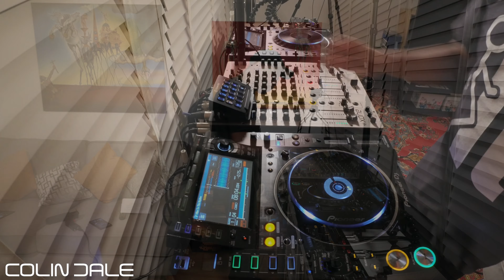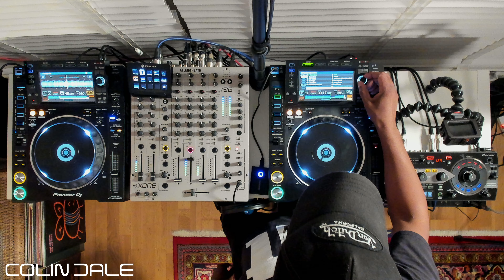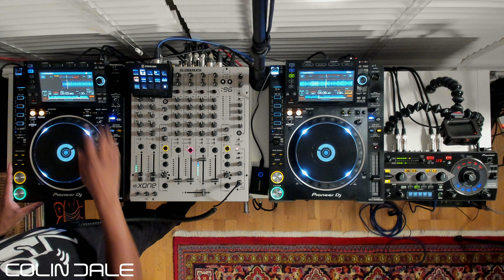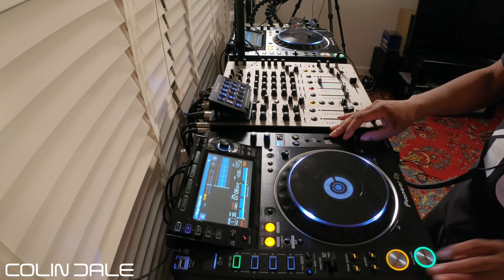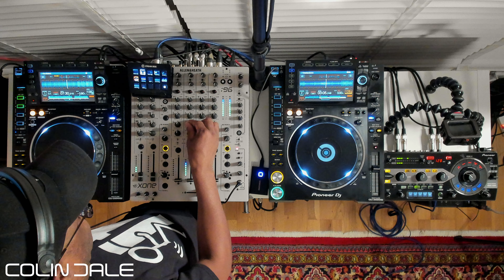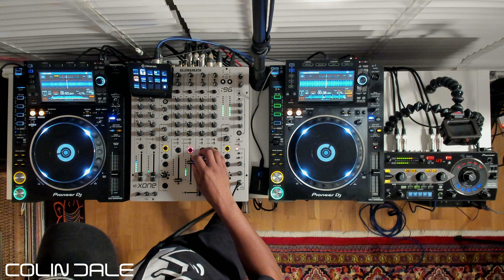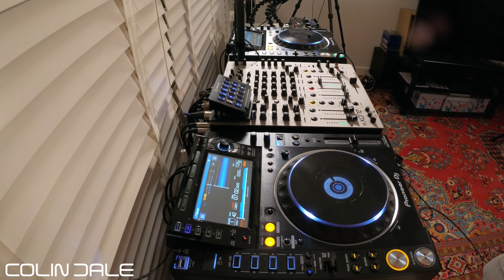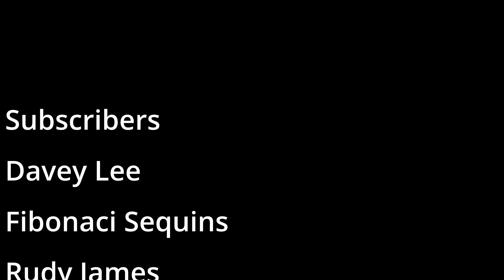Colin Dale - Abstrakt Dance show - 19.09.2024. Deep Tech, Acid House, Detroit Techno.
Colin Dale 'Abstrakt Dance' show broadcast on Mixcloud Live Thursday 19th September 2024 - London UK.

2 hours of underground Deep Tech, Acid, House & Electro beats. We broadcast fortnightly out of the 'deep south' of London. Featuring music from Fred P, Underground Resistance, Jon Dixon, Binary State aka Nookie, Acid Cats, Biz, Steevio, Posthuman, Philippa & Jimpster and many more.

We get deep on this one!

Long serving international DJ for nearly 40 years and one of the many helping to shape London's underground.

Tracklist.
1. The Illusionist & Darm - Vincent Wyles House
2. Underground Resistance - The Theory
3. Eversines - Transition Portal
4. Fred P - Vibe To The Rhythm
5. Sloth - I Won't Stop
6. DJ Three Jay & Patrick Wayne featuring Pamp - Chicago Fire
7. Philippa & Jimpster - All I Wanted ft. MON
8. Jon Dixon (Minor Invention) - MST 2022
9. Metro (Burrell Brothers) - Straphanger
10. Posthuman Ft. Josh Caffe - Exit Drums
11. Vibeat - French Window
12. Mike Spirit - Monkey See Monkey Do
13. Nookie / Binary State - 510 Revolution
14. Fouk - Mirage
15. Los Hermanos - Amazing Space
16. Acid Cats - Bus Wankers
17. Minilogue - Jamaica (Dubfire Remix)
18. Steevio - Rêf ar ynydd
19. Davide Tonini - Dipanare
20. Detroit Grand PuBahs - Funk All Y'all (Robert Hood Remix)
21. Biz - Way Too Hard
22. Kapp - Sereen
23. Underground Resistance - Adrenalin
24 - Fred P - Good Vibrations